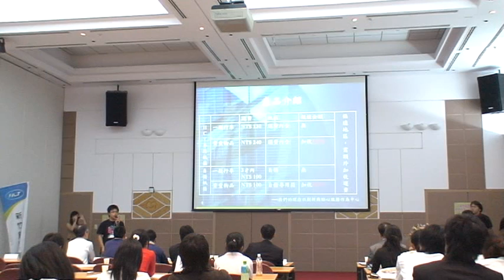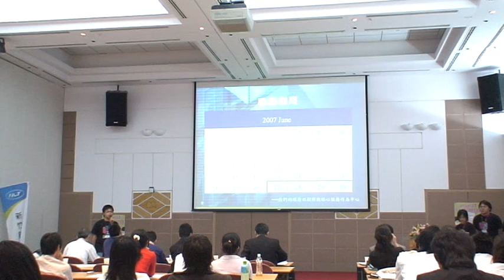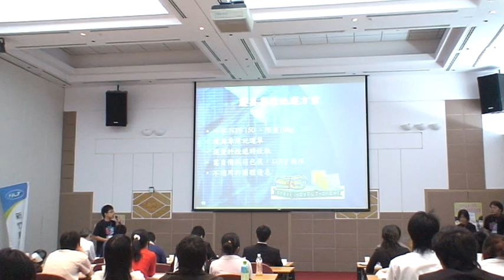96HCT新竹貨運行銷競賽簡報：Pro隊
96HCT新竹貨運行銷競賽
簡報實況錄影：Pro隊

新竹貨運、交大運管主辦